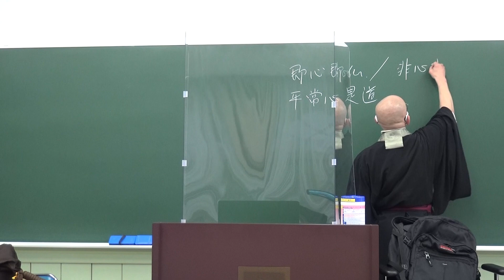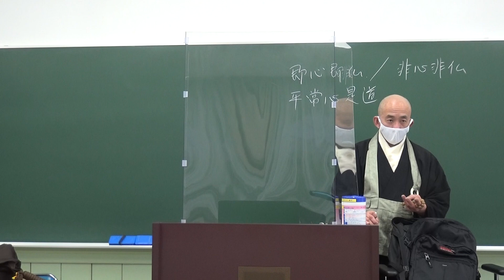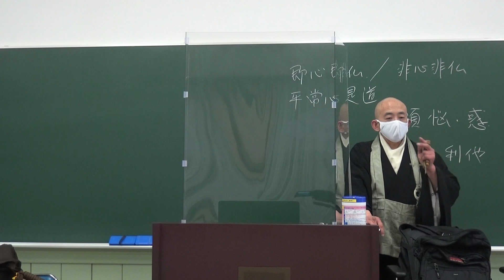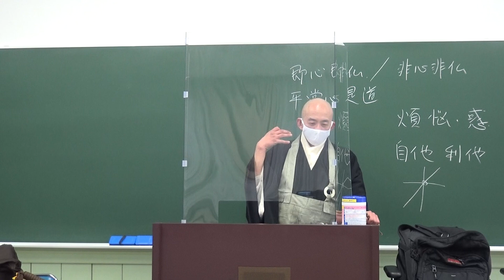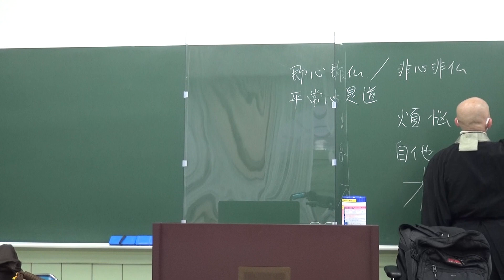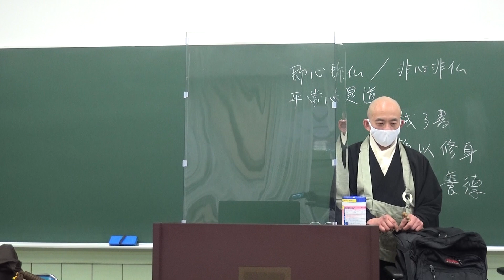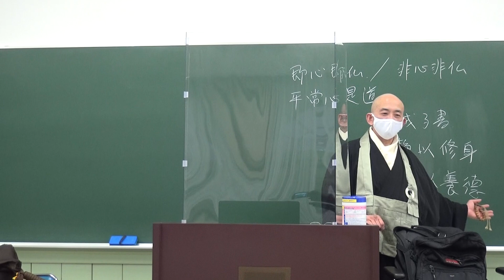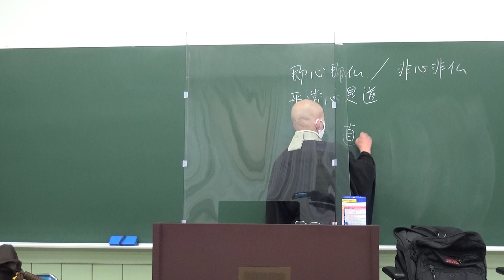「禅の歴史とその思想」10-1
仏教学講読Ｉ（2021‎年‎1‎月‎12‎日）①